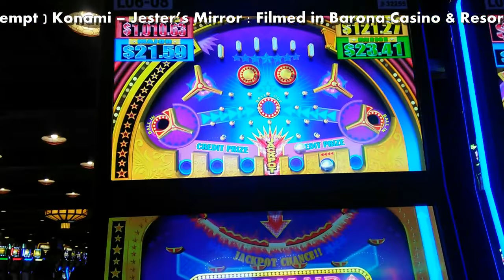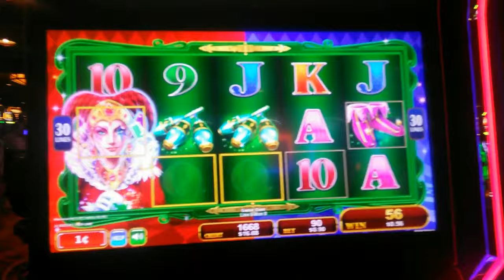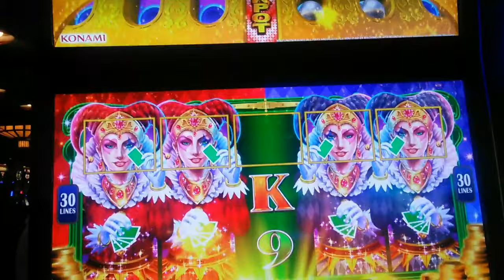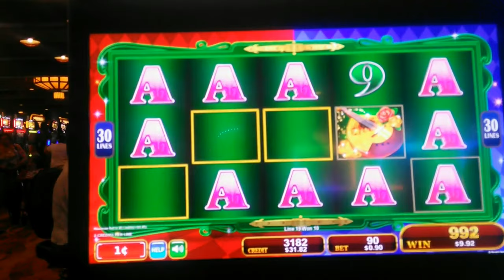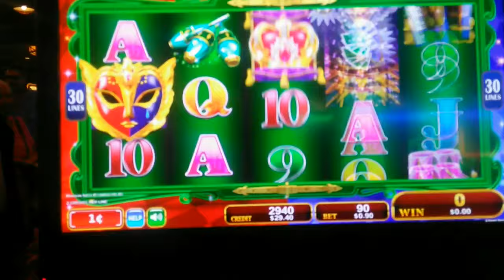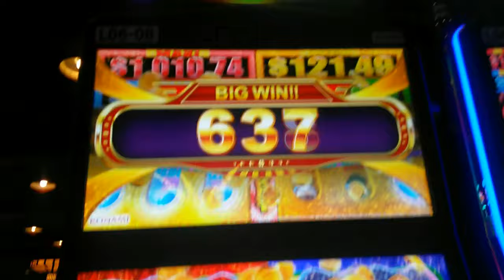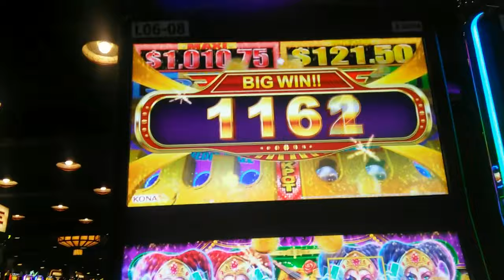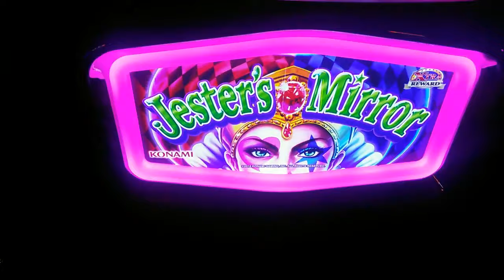(First Attempt) Konami - Jester's Mirror : Live Play